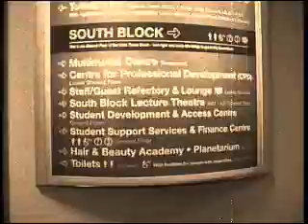Aberdeen College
Aberdeen College video for Visual Communication and Photography college course.